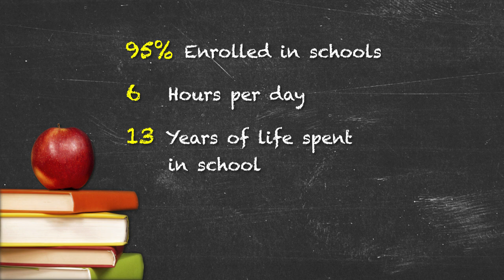Role of Schools and Whole School, Whole Community, Whole Child Model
The School Health Guidelines to Promote Healthy Eating and Physical Activity align with the Whole School, Whole Community, Whole Child (WSCC) model. The WSCC model is a multicomponent approach to deliver healthy eating and physical activity programs and interventions.